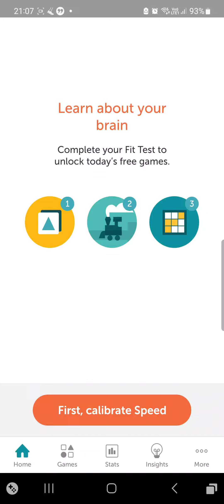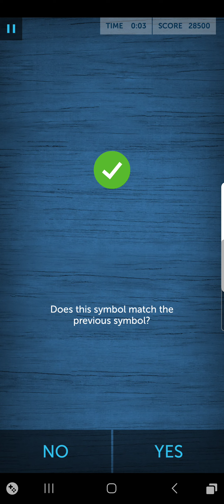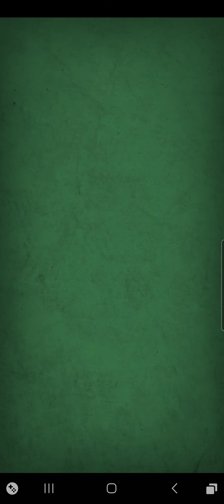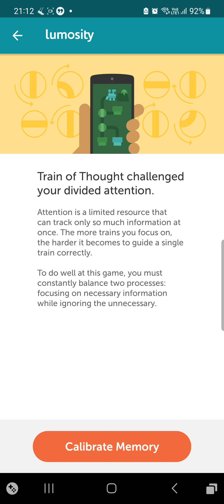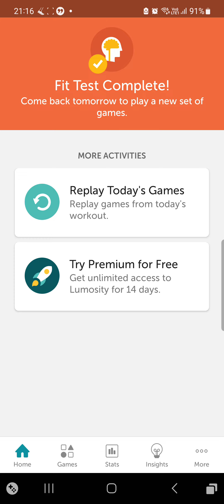Lumosity (Fitness Test Gameplay) Brain Test (Start Up) 1-4-2023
This is a rare brain test. It can only be played 1 time on this game.

The fitness percentage score shows the possible maximum points is 99%

Game 1: Speed Match

Game 2: Train of Thought (Start at Level 7) If you get all the train in the correct colours (You can start at Level 7 on another day)

Game 3: Memory Matrix (Start at Tiles 4 and End at Tiles 19 if success)